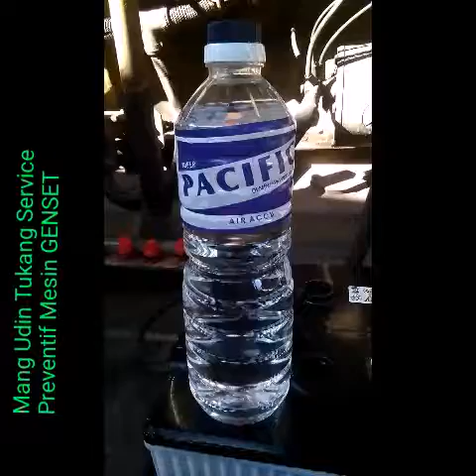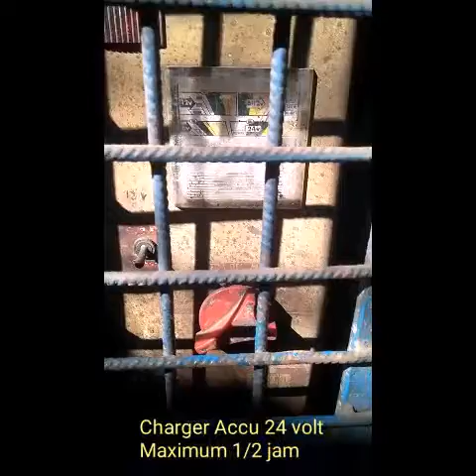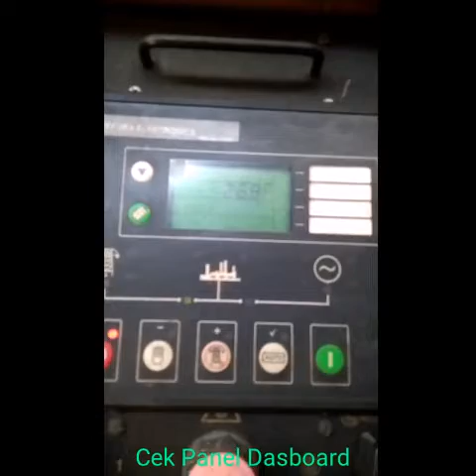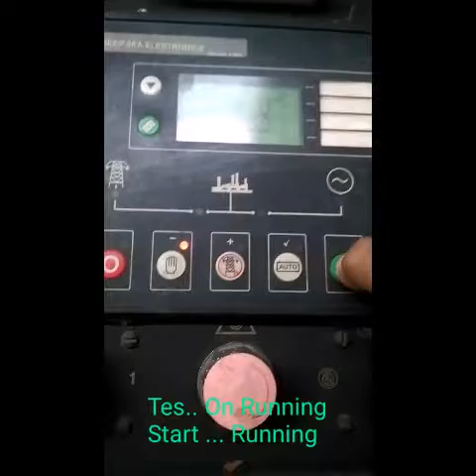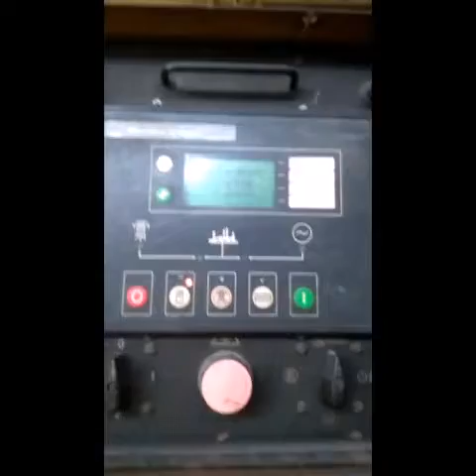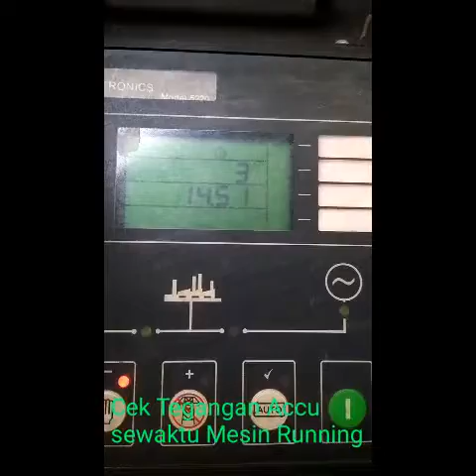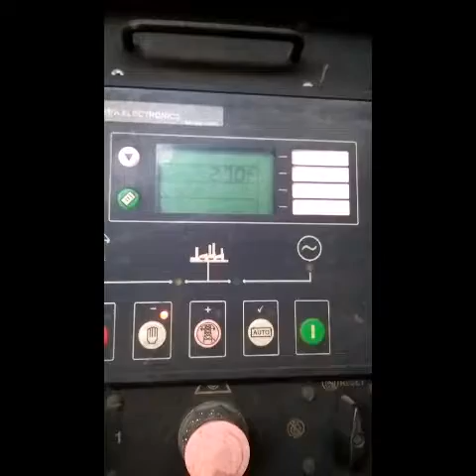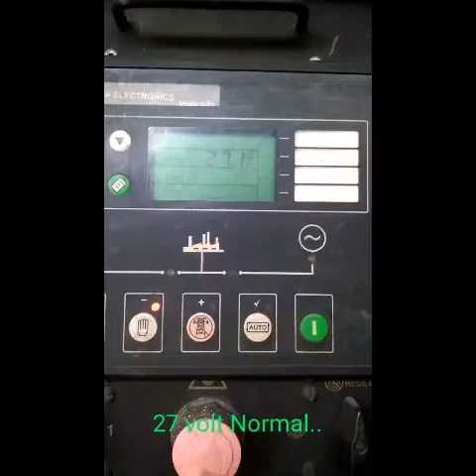CARA MENGOPERASIKAN MESIN GENSET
Tata cara menghidupkan mesin Genset
Dan perawatan accu genset
Simak video nya baik baik..